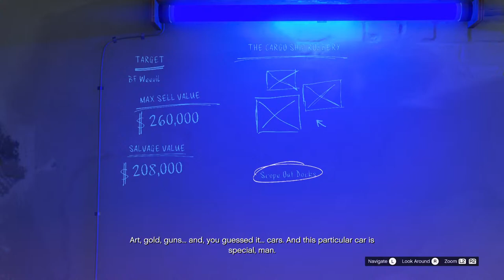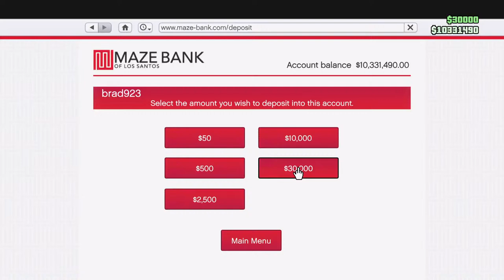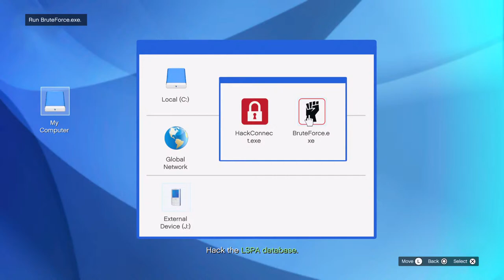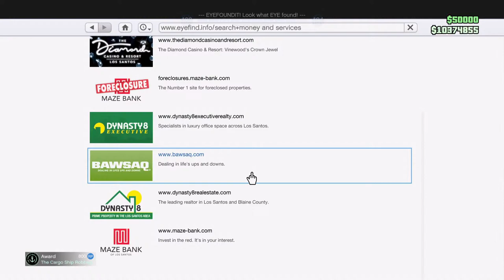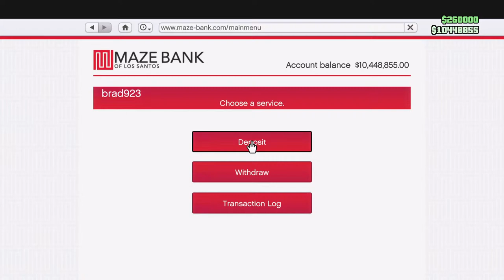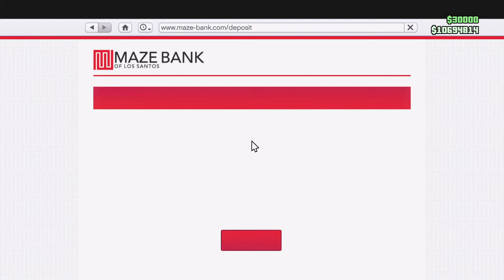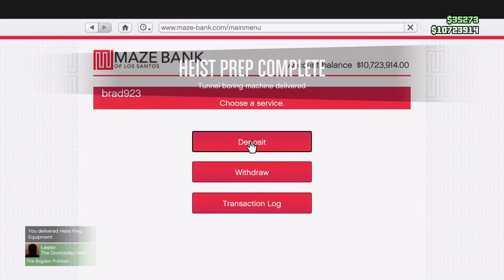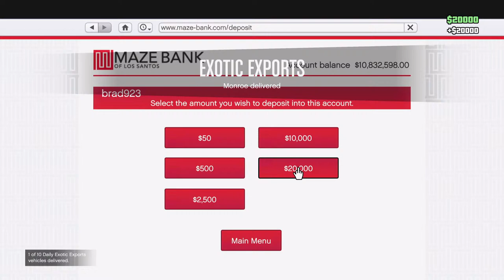GTA Online: Completing the Last of the 3 Available Salvage Robberies This Week!!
Cargo Ship robbery, tow truck action, selling MC bikes, and more!!